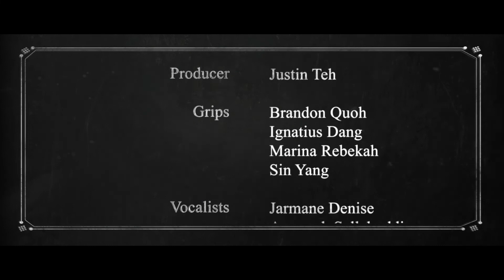Queen Of Swing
It’s time to be entertained by our Temasek CCA Silver Award Winners 2021, Lehmann & Denise. This video is specially produced by our TSEA Awardees and TAC Students; directed by Chris McKaige, shot by Josiah Tan & Justin Teh, edited by Dewey Chew, Clarissa, Masha and Ameerah Sallehuddin from Music Vox doing backup vocals. We challenged Denise to attempt a new genre of music that she nor Music Vox had ever done before. At first, she was terribly uncomfortable. However, with her "can-do" spirit and stepping out of her comfort zone, here's Denise, Lehmann, Music Vox & TPDE in, QUEEN OF SWING!